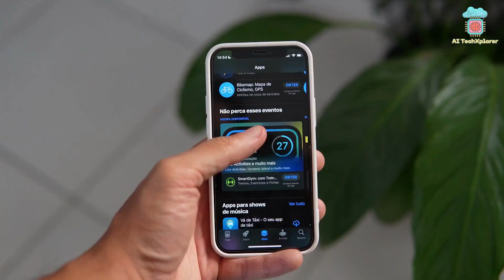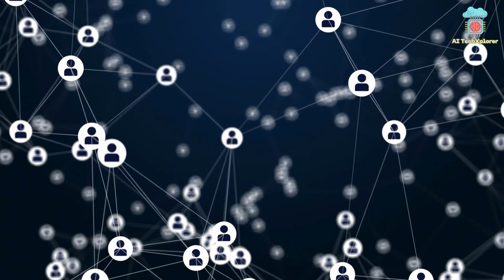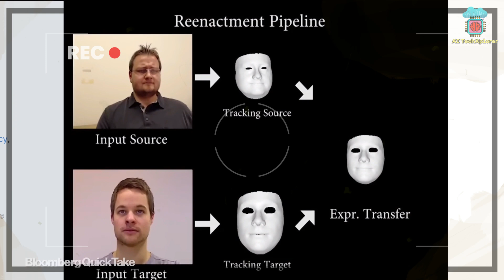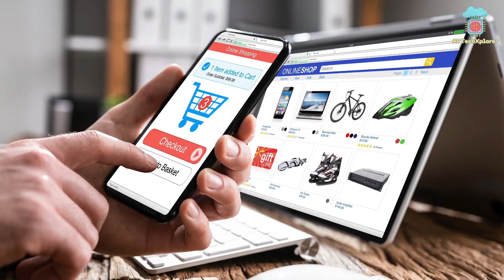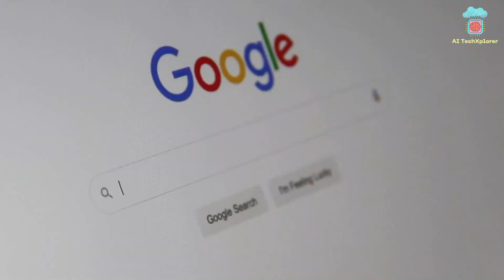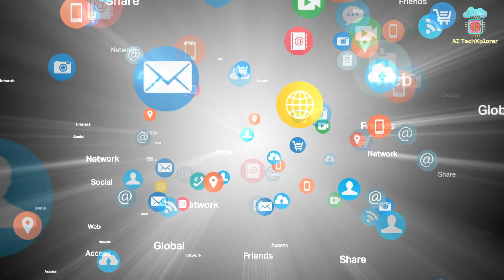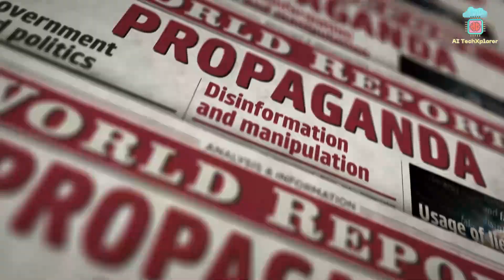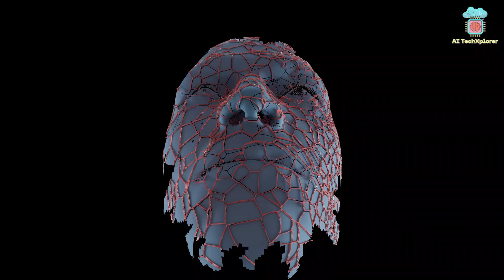The Age of AI is Here! (8 Things You MUST Know NOW To Stay Protected!)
In this video, we delve into the captivating realm of artificial intelligence (AI) and its ever-expanding negative influence on our daily lives. Given the swift progress of AI technology, it is imperative to remain well-informed and stay protected to navigate this uncharted territory of AI. Here are the 8 fundamental areas we will investigate to ensure you stay at the forefront of AI developments and its negative influence:
AI-Powered emotional blackmailing: Some bad actors of AI have been exploiting the technology to cause harm. The chapter explicitly explain some forms of AI-powered emotional blackmailing and how to stay protected and safe.
 Understanding Social Media Manipulation – AI's Imperceptible Hand - From counterfeit news to algorithmic prejudices, we will scrutinize the methods through which AI molds our online experiences and molds our perspectives. Remain vigilant against these manipulative strategies to retain control over your digital life.
Deepfakes and reality: When fakes turn real- We will unveil the disconcerting potential of deepfakes, elucidate their creation process, and deliberate on their potential repercussions. Learn to identify deepfakes and shield yourself from misinformation.
Artificial Wants: When AI sells what you don’t need- We expose greedy businesses who exploit AI to hypnotize you to buy more even when you do not need any product or services. Pragmatic measures are given to stay unaffected by such AI-driven campaigns that can harm your financial state.
Job Disruption: Will AI Take Your job? - AI is redefining industries and altering the employment landscape. Discern which vocations are most vulnerable and gain insight into preparing for the forthcoming shifts in job opportunities.
Privacy in Peril: Defend your Digital Footprint - AI-fueled surveillance is reshaping the landscape of privacy. Explore how AI is employed to amass and scrutinize personal data and discover measures to protect your privacy in an increasingly interconnected world.
AI-Enhanced Propaganda and Deception Strategies - Unearth the darker aspects of AI as we investigate its role in disseminating propaganda and false information. Learn to recognize and withstand these misleading tactics.
AI Ethical Dilemmas: Navigating the Future of Humanity- Lastly, we will broach the ethical dilemmas brought forth by AI, ranging from biases and equity issues to the possibility of AI surpassing its creators. Engage in the discourse and contribute to shaping the future of this potent technology.
Stay well-informed and safeguard yourself in the Age of AI. Remember to support us by showing your love by liking, sharing, and commenting to join the debate about AGI and stay updated on more valuable content in the field of artificial intelligence.

🔔 Join us at AI TechXplorer as we embark on a journey through the realms of artificial intelligence. Together, we will uncover the latest AI trends, explore groundbreaking technologies, and unravel the mysteries of artificial general intelligence. 🔔

If you buy a product or service using the provided links, we might earn a minor commission. You won't incur any extra costs. Your support for AI TechXplorer is appreciated as it enables us to keep offering you valuable free content.
Chapters
 0:00 -Introduction
0:37 – 1) AI-Powered Emotional Blackmailing
1:52 – 2) Understanding social media manipulation
3:08 – 3) Deepfakes and reality: When fakes turn real
4:14 – 4) Artificial Wants: When AI sells what you don’t need
5:15 - 5) Job disruption: Will AI take your job?
6:24 - 6) Privacy in Peril: Defend your digital footprints
7:33-  7) AI-enhanced propaganda and deception strategies
8:42 – 8) AI ethical dilemmas: Navigating the future of humanity
9:52 -Conclusion